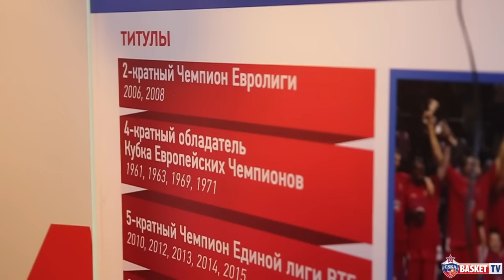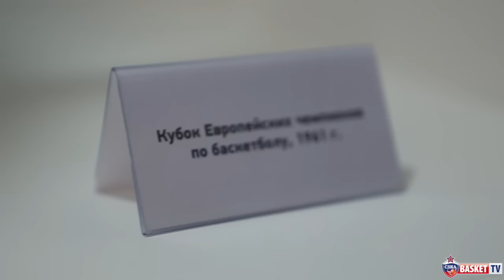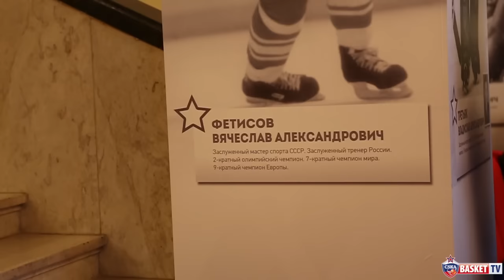Дни ЦСКА в Госдуме